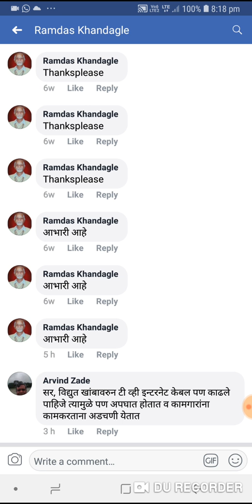Dangerous situations due to T.V. Cables run on electrical poles.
Human life /workers life is very precious and above all other hindrances .All concerned shall consider this situation please before any untoward incidents tookplace.
Ramdaskhandagale.Rtd.Chief Engineer.M.S.E.B.and NationalSafety councilmember.
Kindlysubscribeto my YouTube Channel as abovefor promoting energyconservationand electrical hazards awareness  amongst publicin general and power engineers and workers .